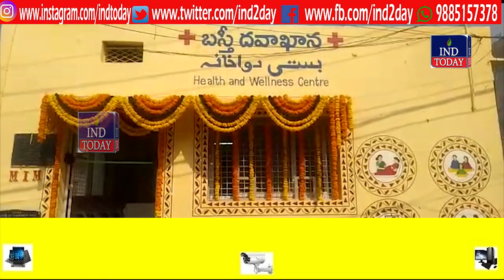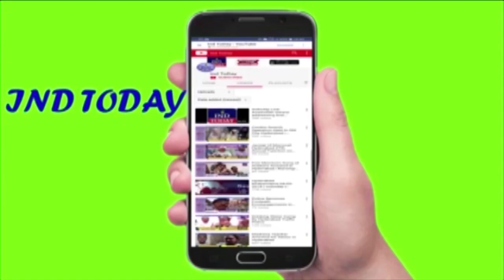Hyderabad News Evening News Shamnama I 27 November 2019 I IND Today Evening News